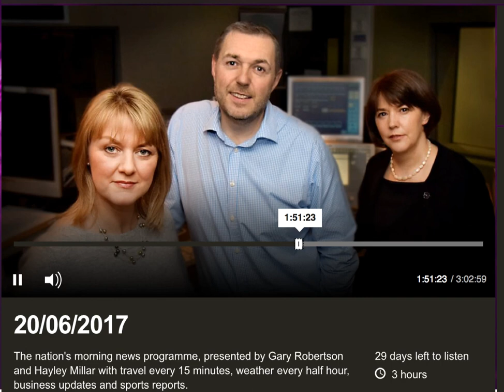Health and Cyber: BBC Good Morning Scotland - 20 June 2017